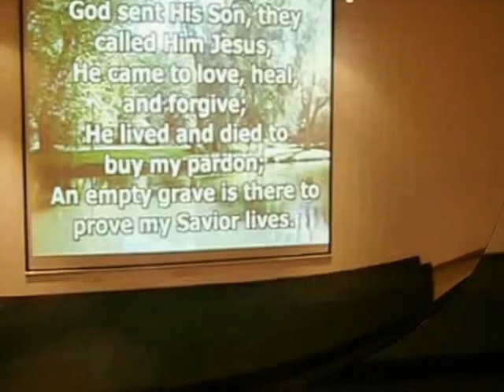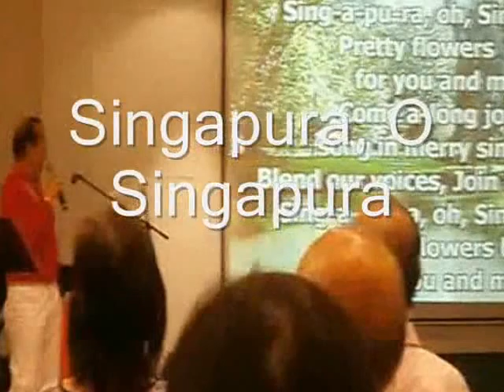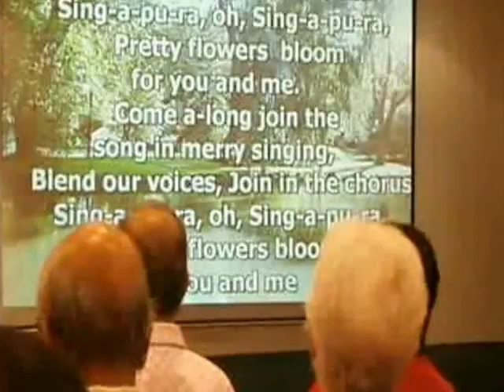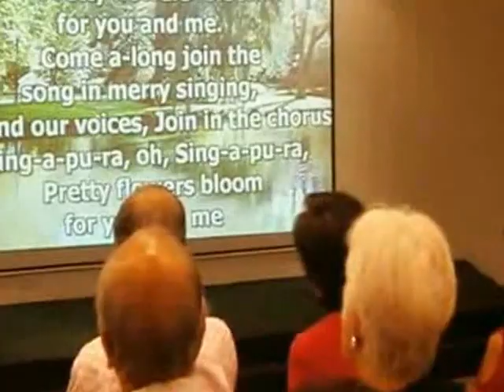CMC GYM Fellowship Day - 8 Aug 2014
Songs led by "The Eastwinds" at Christ MC auditorium 2.